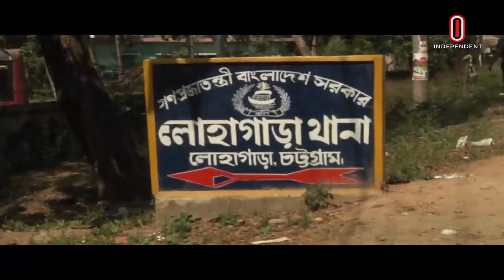চট্টগ্রামে হাজত থেকে পালালেন যুবলীগ নেতা, ওসিসহ ৪ পুলিশ প্রত্যাহার | CTG | Independent TV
চট্টগ্রামের লোহাগাড়া থানা হাজত থেকে যুবলীগ নেতা সাইফুল ইসলাম নপালিয়ে যাওয়ার ঘটনায় দায়িত্বে অবহেলার অভিযোগে ওসিসহ ৪ পুলিশ সদস্যকে প্রত্যাহার করা হয়েছে। ((সোমবার)) বিকেলে পুলিশ সুপার তৈয়ব মো. আরিফ হোসেন স্বাক্ষরিত আদেশে তাদের প্রত্যাহার করা হয়।
4 policemen, including the OC, have been recalled on charges of neglect of duty in the case of Jubo League leader Saiful Islam's evasion from Chittagong's Lohagara police station. ((Monday)) Police Super Taiyab Md. in the afternoon. They were withdrawn in an order signed by Arif Hossain.